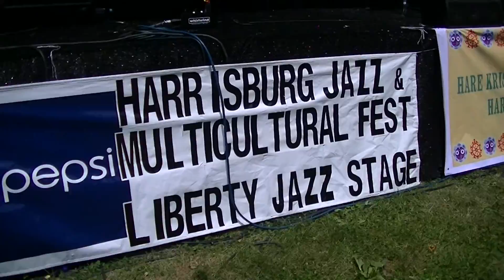Harrisburg rathayatra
Start of Harrisburg rathayatra, Pennsylvania